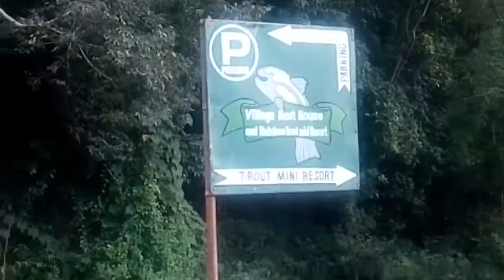Rainbow Trout Resort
Village Rest House and Rainbow Trout Mini Resort located at Godawari, Lalitpur.